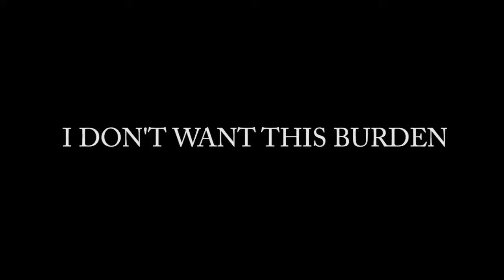GRILLED CHEESE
COME INTO THE LIGHT...
WHILE THERE IS STILL TIME

New Jerusalem, Samaria, Porn Valley, Los Angeles, Hollywood, Babylon, Sodom and Gomorrah

MATT ANDEZ
B.C. 2014
המשיח מגיע
})i({